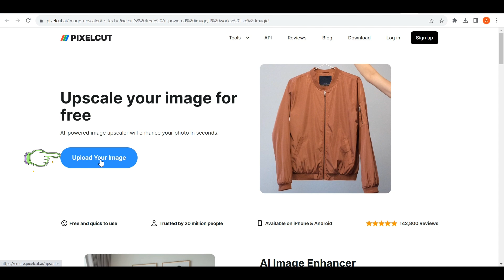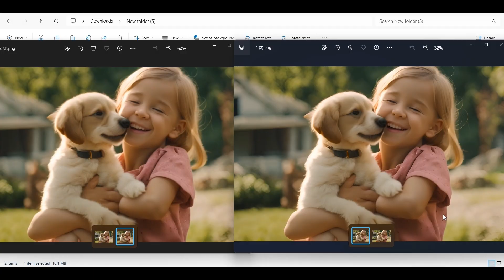Low quality image to high quality FREE TRICK | low resolution to high resolution image NO WATERMARK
🌟 Welcome to SmartAITricks 🌟

🖼️ In this video, discover the secret tricks to elevate your images from low resolution to stunning high resolution with ease! Whether you're a graphic designer, photographer, or just someone looking to enhance your photos, we've got you covered.

🚀 Unleash the Power of Your Images:
In this tutorial, we'll guide you through the step-by-step process of converting your images using various tools and techniques. Whether you prefer Photoshop or online converters, we've got solutions for everyone!

💡 Ready to Upgrade Your Images?
Watch now to discover the secrets of transforming your low-resolution images into high-quality masterpieces. Don't settle for less when you can achieve greatness!

how do you turn low resolution image to high resolution for printing large size
how do i change a low resolution image to high resolution
low resolution to high resolution online free
low res image to high res free
low to high quality image free
low res photo to high res free
low to high resolution image converter free ai
convert image from low resolution to high resolution
convert low resolution png image to high resolution online free
online image converter from low resolution to high resolution
how to convert low resolution to high resolution image
how to convert low resolution to high resolution image online
how to convert low resolution image to high resolution in illustrator
how to convert low resolution image to high resolution in mobile
low resolution image to high resolution image
low res image to high res image
convert low resolution image to high resolution image online
convert low resolution image to high resolution iphone
low quality image to high quality image
low quality image to high quality image online free
convert low-resolution image to high resolution jpg
low quality to high quality image converter online free
low res image to high res online
low res photo to high res online
convert low resolution image to high resolution on iphone
convert low resolution image into high resolution image online
low quality image to high quality online free ai
low quality image to high quality online free no watermark
convert low res image to high res online free